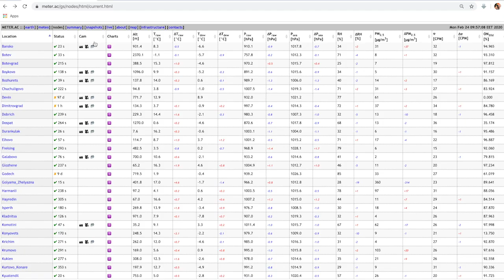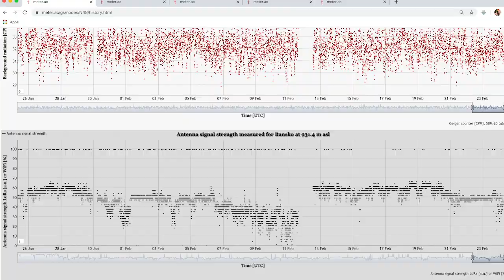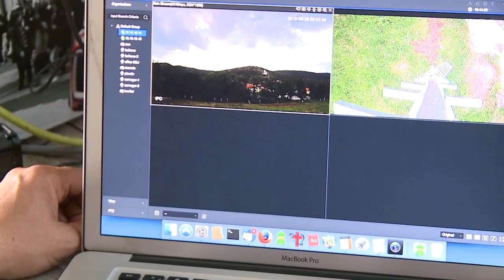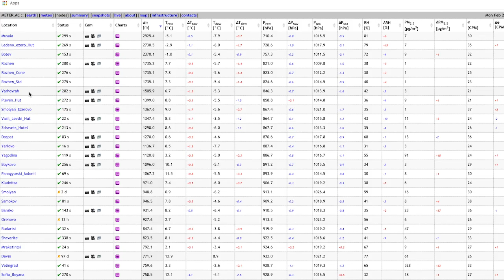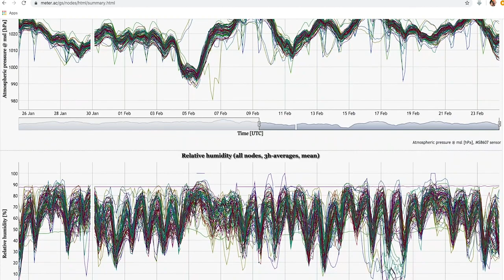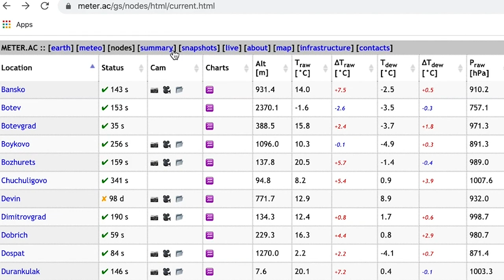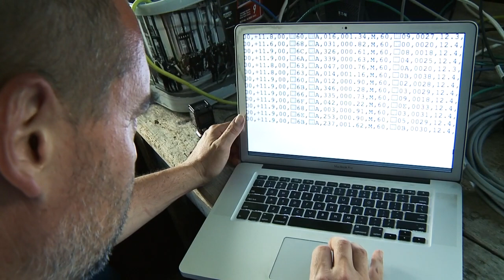А Theory of Time / Теория на времето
METER.AC is an open monitoring network aimed to observe a broad range of natural processes on a long time scale with a high temporal resolution at evenly distributed ground stations. It is developed and deployed by C.lab (Plovdiv University) in collaboration with MJ Investment Group Ltd., BEO Musala (Bulgarian Academy of Sciences), the National Institute of Geophysics, Geodesy and Geography (Bulgarian Academy of Sciences), the Institute of Astronomy and National Astronomical Observatory (Bulgarian Academy of Sciences) and many supporters and volunteers. Raw measurement data, as well as some derivatives and statistics, are freely available under the Creative Commons CC0 license.

Written and directed by Anton Radoslavov